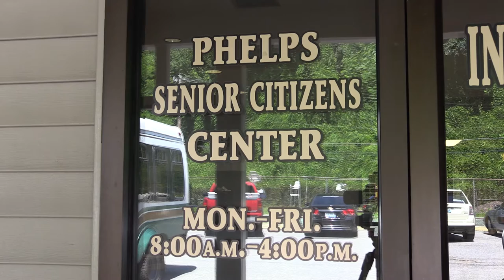Pike Fiscal Court, seniors board still at odds over centers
It’s been more than a week since the Pike County Senior Citizens Program Board voted to reopen the Phelps and Marrowbone Centers by way of reducing the operating days at the program’s other centers. And although those centers were reopened, the means to that end are causing continued controversy between the board and the Pike Fiscal Court. EKB News Reporter Chris Anderson has more.